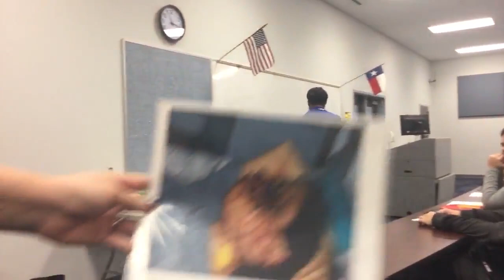Red ribbon 102318